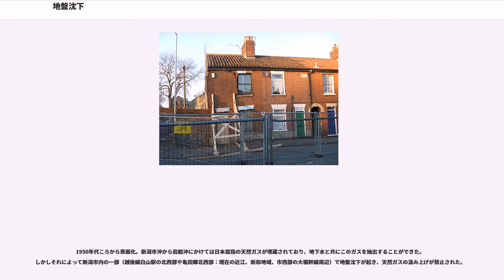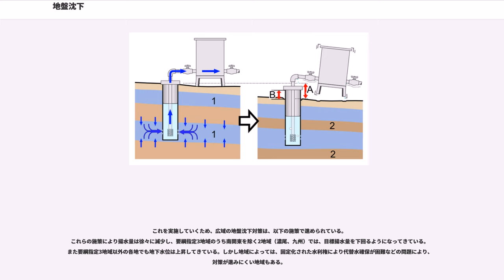地盤沈下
地盤沈下（じばんちんか）とは、地盤が沈む現象で、堆積盆地の沖積層における地盤沈下は世界中のどこでも発生する。
地盤が沈む原因には、自然由来のものや人類の経済活動にもとづく人為的なものがあるが、一般的には一度沈下が起きると二度と元の高さまで戻ることはない不可逆性を持つ。建築物や農業に被害を受ける。地盤沈下は、海抜ゼロメートル地帯を発生させる広域の沈下現象と、土木工事等による局所的な沈下現象とがあり、一般的には広域の沈下現象を、公害の1つとしている。

人為作用による広域の地盤沈下は、工業用水・農業用水・消雪用水・冷房用水等の地下水の過剰揚水（涵養量を超える汲み揚げ）、天然ガスの汲み上げ、鉱山の坑道掘削などが主な原因となる。

地盤沈下と地下水状況把握に現在水準測量による地盤の収縮状況や地盤高の測定、国土交通省の設置する地下水観測所での地下水位観測が行われている。局所の地盤沈下は、局所的な揚水や、元々水田（軟弱地盤）だった地域に建築物が構築されたような場合の、地耐力を超えて荷重が載荷された場合に発生する。両者ともに沈下現象の発生メカニズムについては、圧密の項を参照。

地盤沈下の原因として、地下水の過剰揚水が挙げられる。地下水の過剰揚水は地下水位の低下を引き起こすが、これにより土中の間隙水由来の水圧による浮力が小さくなり、有効応力が増大することで地層が圧縮される。
軟弱地盤の三角州平野において顕著に発生する。

東京の下町低地では水運の便がよいこと、被圧地下水が豊富で工業用に使用可能であったことから工業化が進んでいたが、工業活動のための地下水の過剰揚水は地盤沈下を引き起こし、この結果海抜ゼロメートル地帯が形成された。

日本において地盤沈下が最初に取り上げられたのは、1915年の寺田寅彦による江東地区の測量とされる。その後関東大震災以降の水準測量により大きく注目された。特に下町低地で隅田川と荒川に挟まれた地域において、関東大震災の前後での地盤沈下量が大きかったことから、当時は地震に関する地殻変動によるものと考えられていた。

東京でも次第に被害範囲が広がり、大阪市でも同じ現象がみられた。観測井の水位低下を根拠に、地盤沈下の原因は被圧地下水の水位低下という説が提唱されたものの、当時は支持を得られなかった。しかし、第二次世界大戦末期に地下水の揚水が中断し地盤沈下も収まることで、地下水の過剰揚水が地盤沈下の原因であることが支持されるようになった。1955年以降は日本各地で沈下が報告されている。

戦後、1950年以降の復興により地下水位が低下し、地盤沈下が再び進行した。この影響で工業用水法、建築物用地下水の採取の規制に関する法律など地下水の揚水を制限する法律が整備されるようになり、地盤沈下は沈静化した。一方、1975年頃からは地下水位の上昇に伴う地盤隆起が発生している。

地下水の揚水制限により首都圏の問題は緩和されたものの、積雪地域においては消雪のために地下水汲み揚げが必要となり、特に新潟県では1955年頃より深刻化し農業被害が生じた。一方、東京では地盤沈下を防ぐために取水制限に取り組んだ結果、水位は回復してきているが、一方で予想以上の回復により、今度は地下の建造物を中心に漏水が頻発するなど、新たなトラブルが急増している。

断層活動である地震では地殻変動の結果として地表面に隆起や沈降の変異が現れる場合があり、また液状化現象による地盤沈下が生ずる場合もある。

2011年3月11日の東北地方太平洋沖地震により、陸前高田市の0.84mや牡鹿半島の1.2mを最大変動量として岩手県、宮城県や福島県の太平洋]岸の多くの地点で地盤沈下が起こったが、これは地殻変動による沈降を地盤沈下と呼んでいる。一方、この地震では千葉県浦安市など東京湾沿岸で、液状化による地盤沈下が広範囲で発生した。

南海トラフ巨大地震はプレート境界の衝上断層による御前崎、潮岬、室戸岬等の隆起、高知平野などの沈降が特徴の一つである。

1960年チリ地震では、海岸よりやや内陸部で広範囲に沈降して沿岸の市街地が浸水し、沈降量は2.7mに及んだ。

1700年カスケード地震は、地質調査から2mに及ぶ沈降によって沿岸部の森林が潮間帯に沈み枯死したベイスギの年輪から本地震が1699年から1700年の間に発生したことが判明した。

地盤沈下の発生する現象により、主に以下の被害が発生する。

地盤沈下は広域化することにより、局所的な被害に加えて、被害がさ...